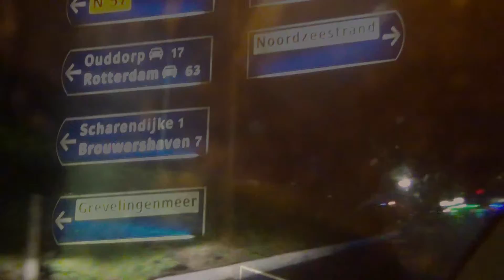VLOG#1 documentaire TMF in the mix Camping Duin en Strand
0001 Mr Milow documentaire TMF in the mix Camping Duin en Strand